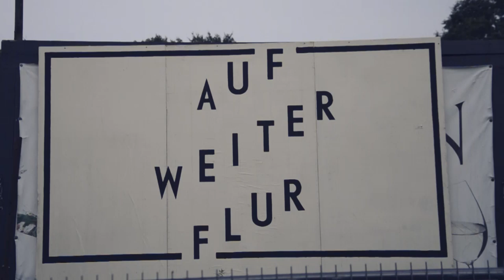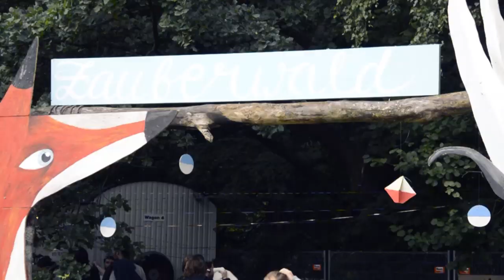Der erste Tag: Festival "Auf weiter Flur" 2016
Am Donnerstag standen bereit die ersten Bands auf der Bühne am Maikotten.